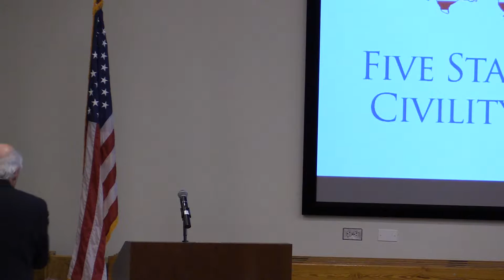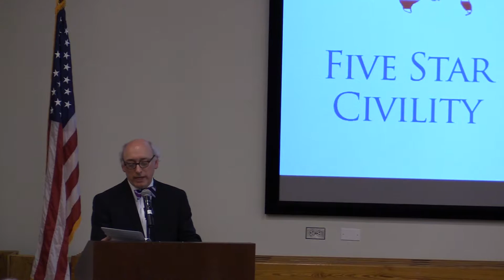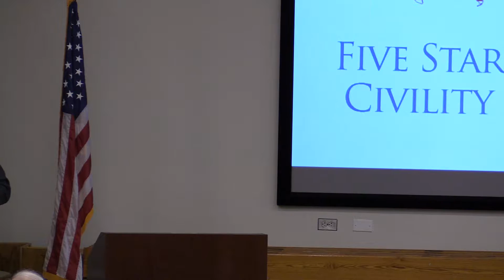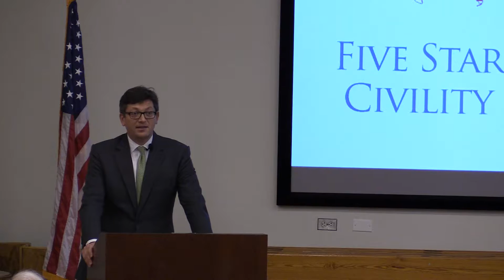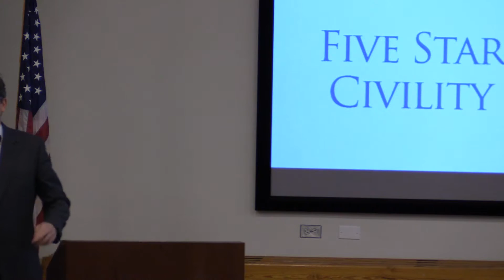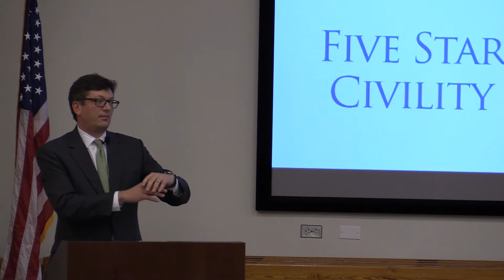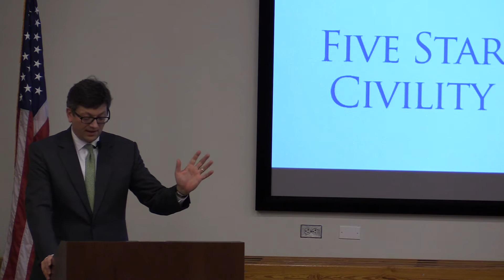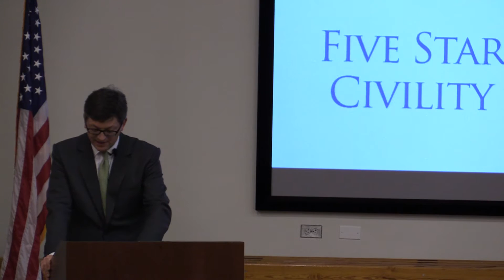Civility in America Presents Francois-Olivier Luiggi: Five-Star Civility (5/23/2017)